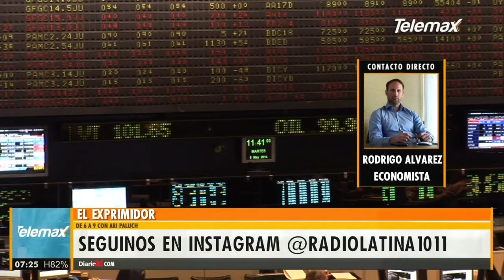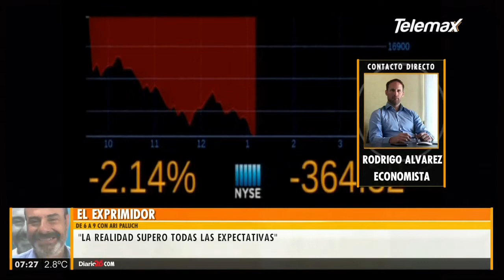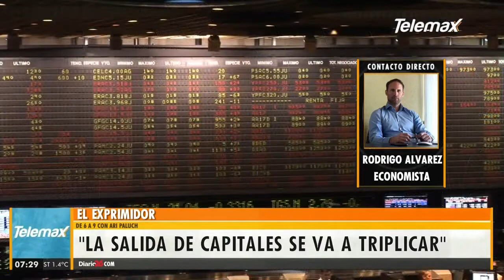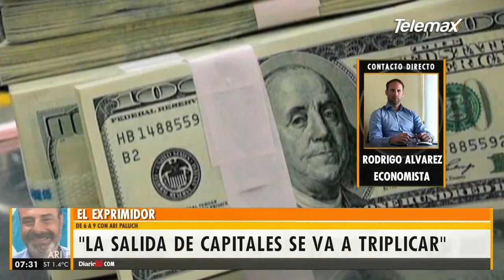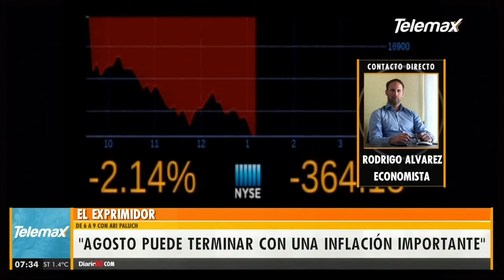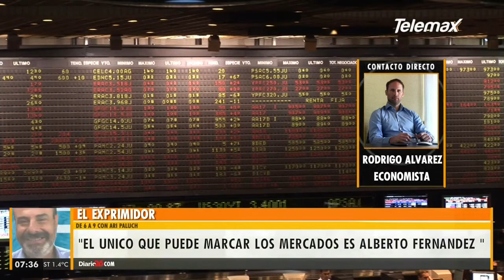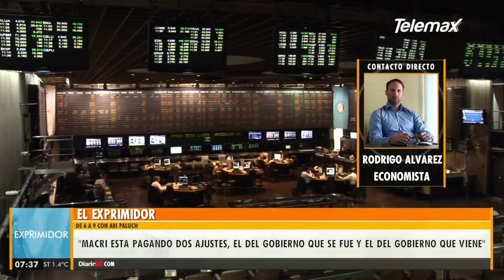Economia | Rodrigo Alvarez - Economista